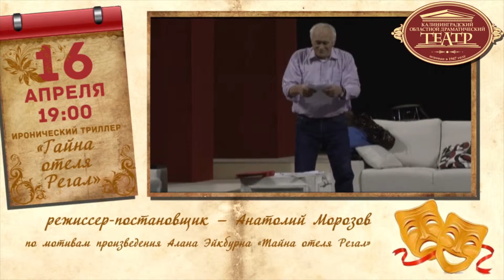Драм театр календарь Full audio